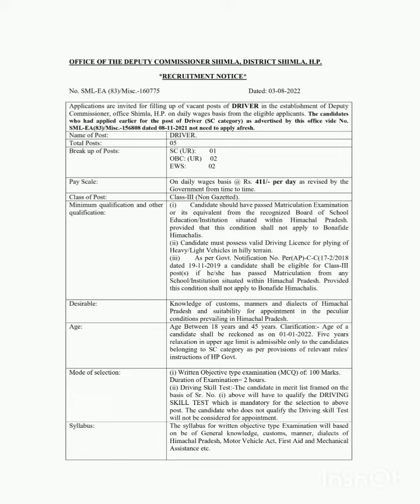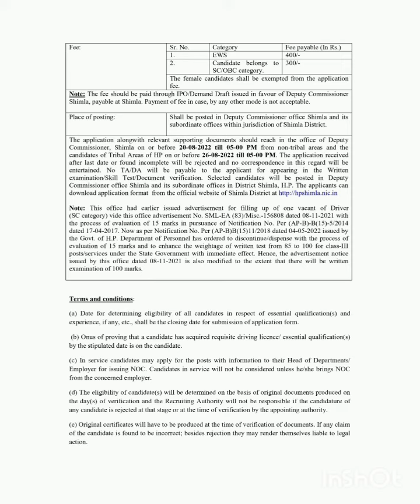DC office shimla recruitment || ड्राइवर के पदों पर भर्ती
ड्राइवर के पदों पर भर्ती
driver job in hp
driver vacancy in hp 2022
dc office shimla vacancy
dc office shimla recruitment
latest job in hp 2022
new vacancy in hp